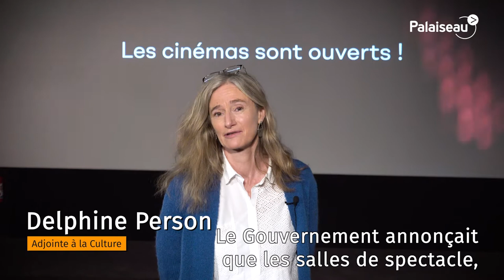Un mot de soutien au Cinépal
La Ville de Palaiseau et ses habitants tenaient à adresser un mot de soutien à leur cinéma, dont la réouverture est attendue avec grande impatience par tous les cinéphiles alentour ! Courage à toute l'équipe du Cinépal.